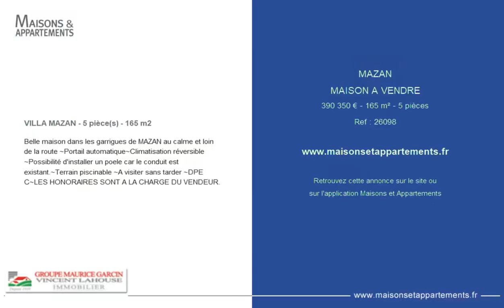MAZAN - MAISON A VENDRE - 390 350 € - 165 m² - 5 pièce(s)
Référence : 26098

VILLA MAZAN - 5 pièce(s) - 165 m2

Belle maison dans les garrigues de MAZAN au calme et loin de la route ~Portail automatique~Climatisation réversible ~Possibilité d'installer un poele car le conduit est existant.~Terrain piscinable ~A visiter sans tarder ~DPE C~LES HONORAIRES SONT A LA CHARGE DU VENDEUR.

Cette annonce vous est proposée par l'agence AGENCE MAURICE GARCIN Pernes les Fontaines

|2250919|